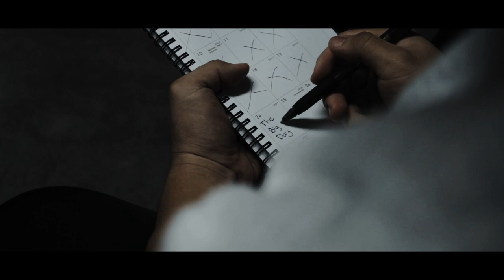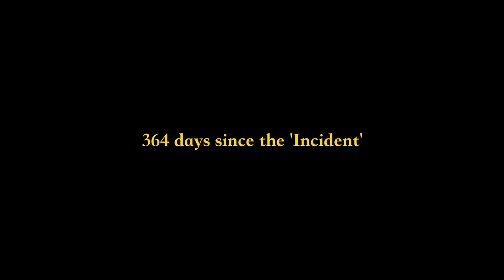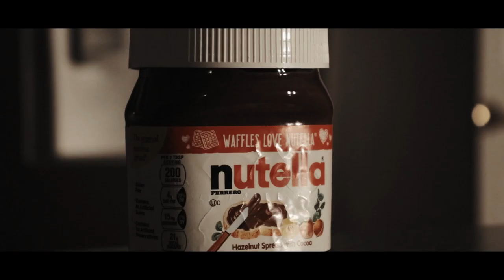Jarhead || An Original Short Film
Man versus Jar of Nutella... Who will Win?

Special shoutout to Kenji, who both came up with the idea and acted as the main character in this short film!  The idea came back in the summer (I think), when we were prepping for another short film idea of mine.  6 months later, we finish this one.  Thank you for helping, I really appreciate you, and I really hope we can continue working together because this was simply a time to create art, but also hang out.

Please please please criticize the film, leave comments in the comment section.  I really want to know what I did wrong, and how I can improve.  I'm fully aware that there is a lot of jank in this short film, and I hope I can apply those flaws and improve them in the next one!  But please help me out, and let me know what I could do better, thanks!

Music Used In Film:
- Rocky Music // @t
- Henry Dobesh Intro Song